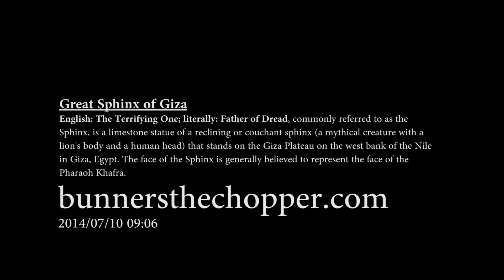Great Sphinx of Giza